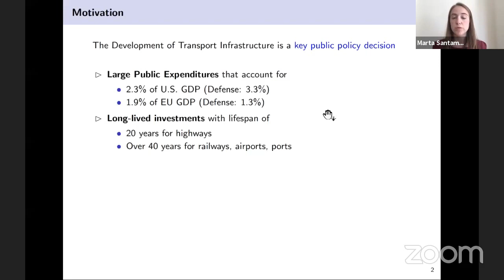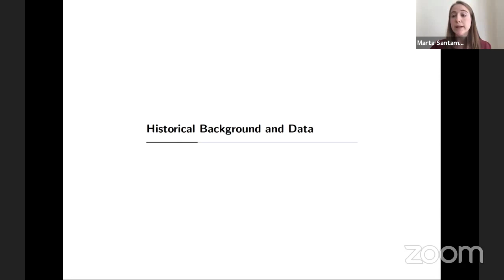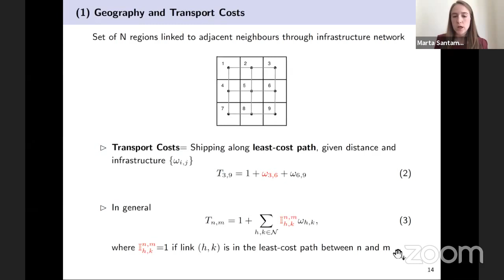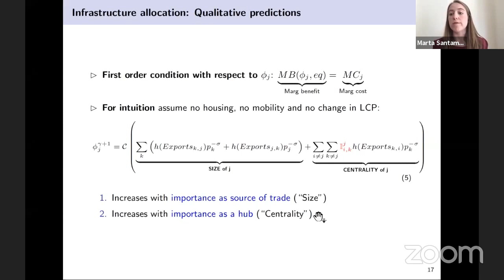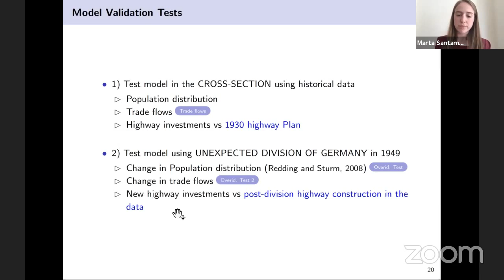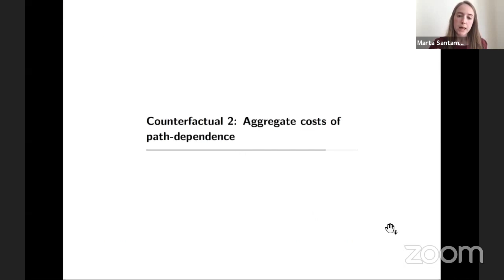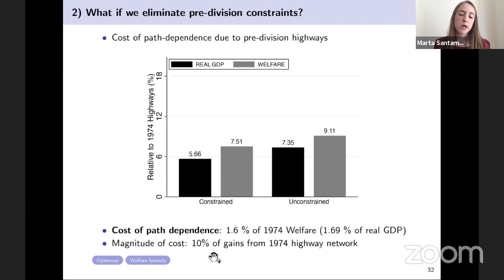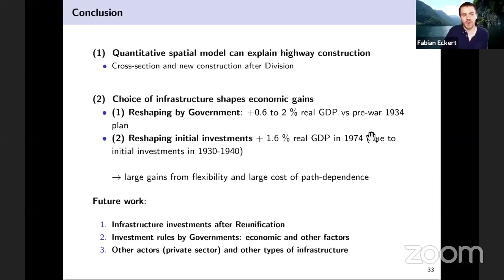Quantitative Spatial Economics Junior Workshop: Marta Santamaria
Marta Santamaria presents her project "The Gains from Reshaping Infrastructure: Evidence from the division of Germany" as part of the Quantitative Spatial Economics Junior Workshop 2020 organized by Clare Balboni and Fabian Eckert with support by the Woodrow Wilson School and the International Economics Section at Princeton University.